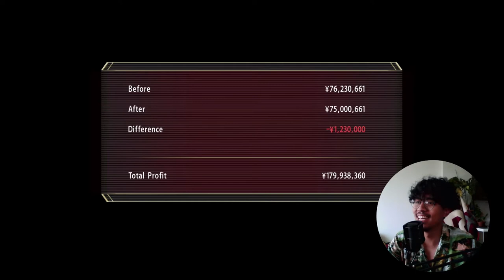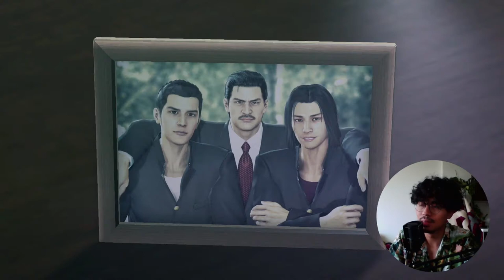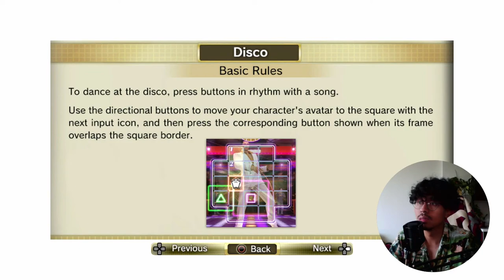Sexy Catfight & Call me Daddy ?! | Yakuza 0 Blind Playthrough Part 9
Let's play Yakuza 0 blind PS4 Playthrough part 9. We gambled our money on Women CATFIGHT & we reunited a family with a TWIST. This game is wtf.

Cheers you lovely people :D

About Putr00a
Hey my name is Putra you can also call me childish195, Lover of plants, instant noodles, and video games.

Here to share my video game experience and virtually hangout with you lovely people.